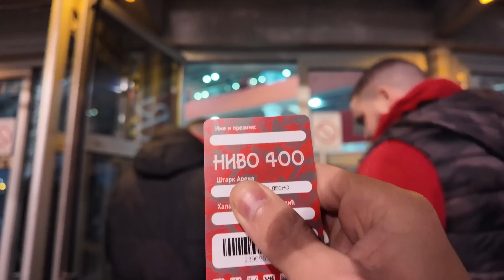HOOLIGANS UNLEASHED | BEST BASKETBALL ATMOSPHERE | RED STAR V PARTIZAN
🔊 Best Basketball Atmosphere in The World

Red Star Belgrade Vs Partizan

🔗 Follow on Instagram: RealRaymondHewitt